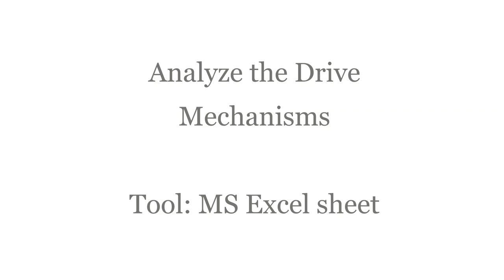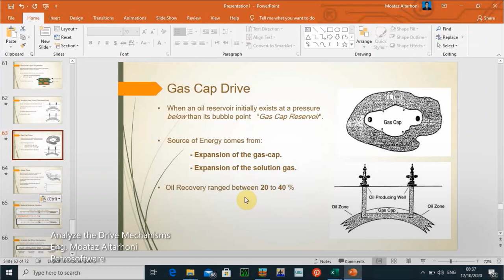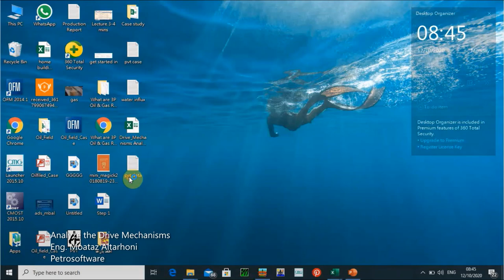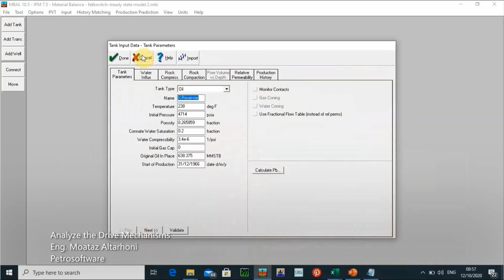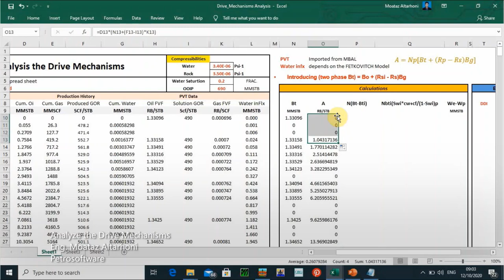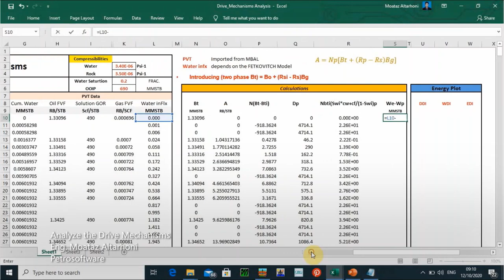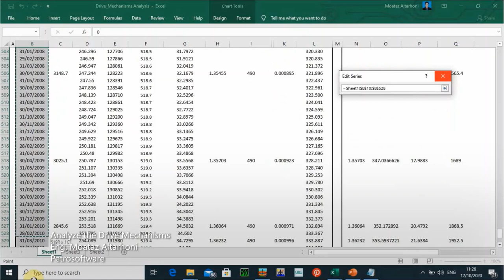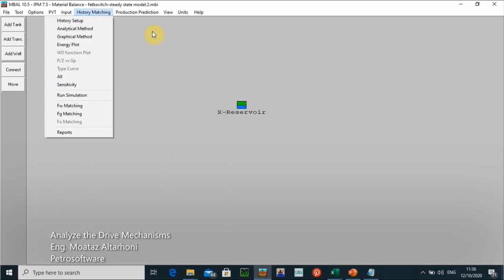Analyze the Drive Mechanisms| 60 mins. of practical training using Excel spreadsheet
Don't just watch .. Open New Excel sheet and Apply it

Practical training lecture;
Learn how to analyze and understand the natural of drive mechanisms (Energy Plot), by this plot you can determine which the most effective drive mechanism. A Case History used in this training as the same as in Reservoir Modelling Course

Petrosoftware

Knowledge. Skills. Creative